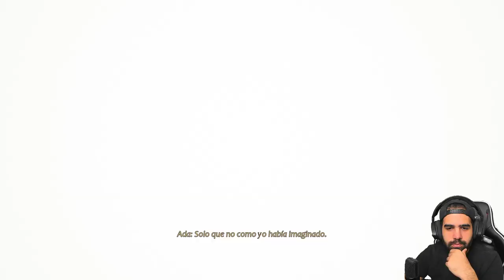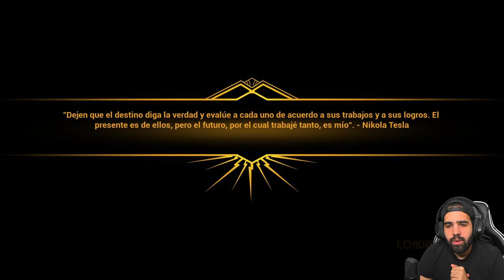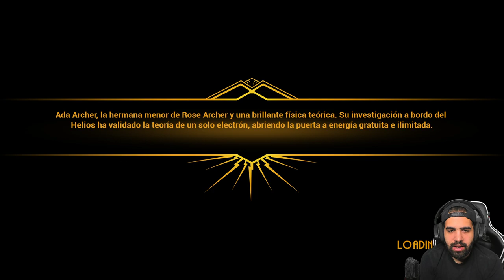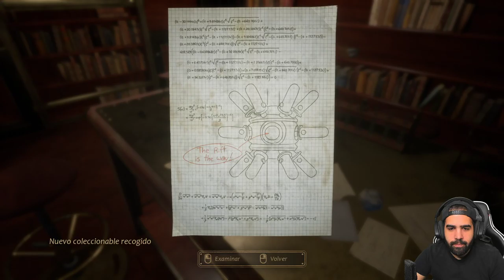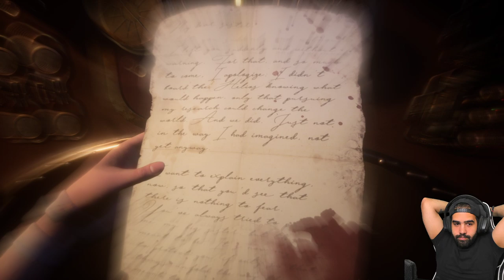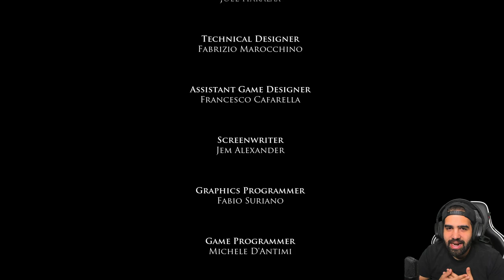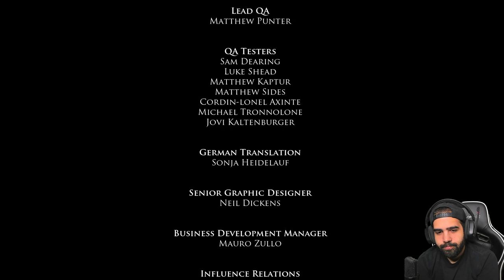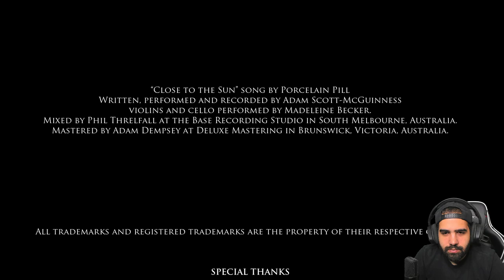FINAL • Close to the Sun - Episodio 05